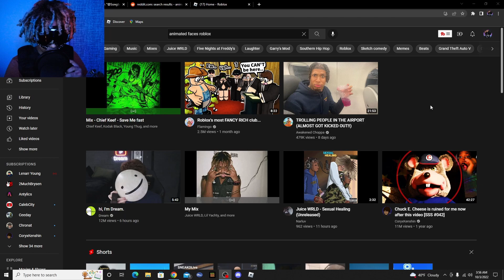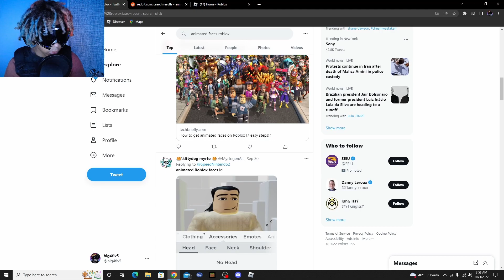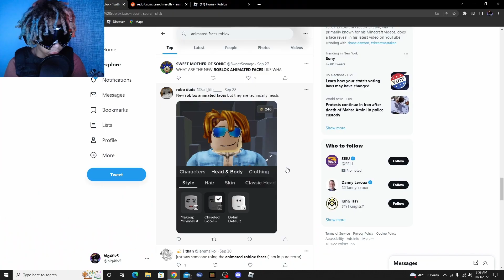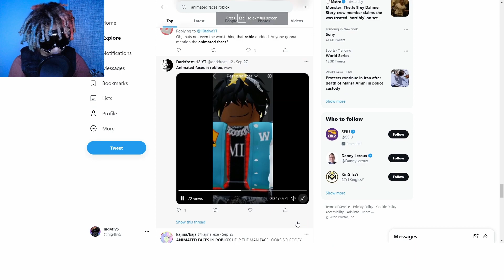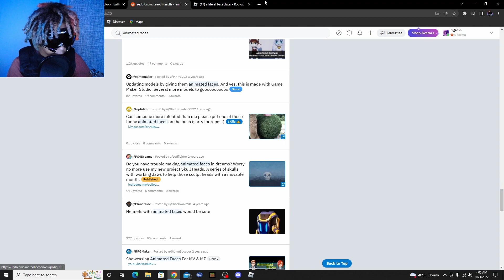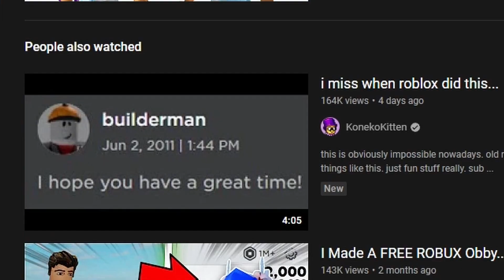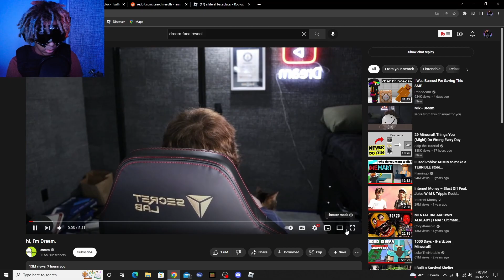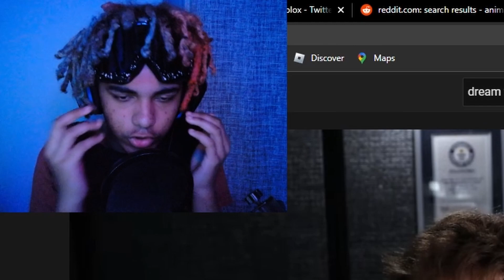Roblox Animated Faces Reaction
Roblox Animated Faces Reaction, I react to the New Roblox Update that added NEW Animated Faces!

my insta dms are open

These New Animated Faces Are Not As Bad As Everyone Makes Them Out To Be...